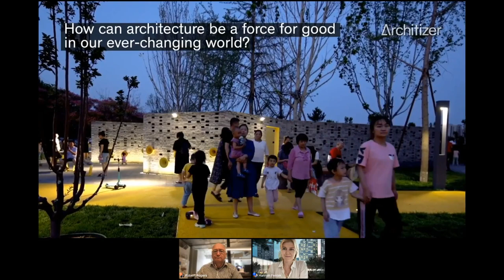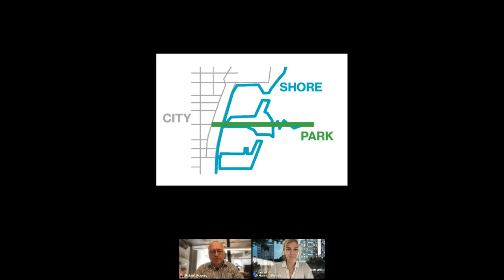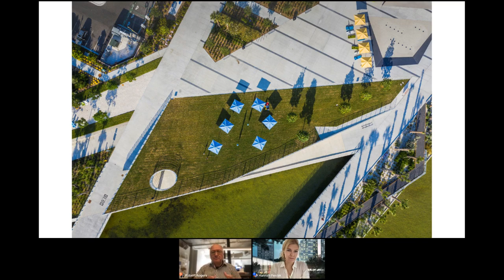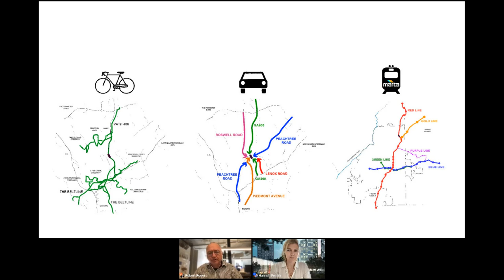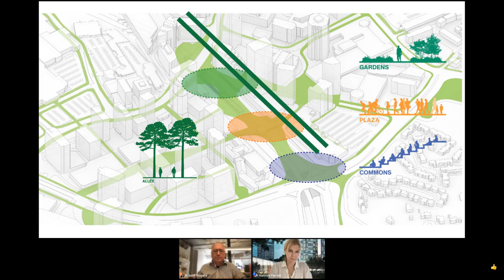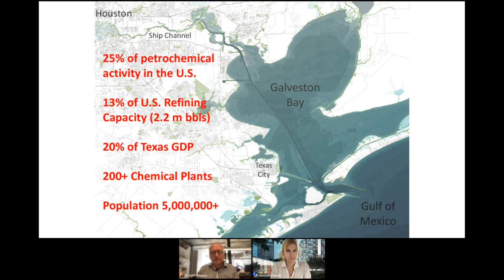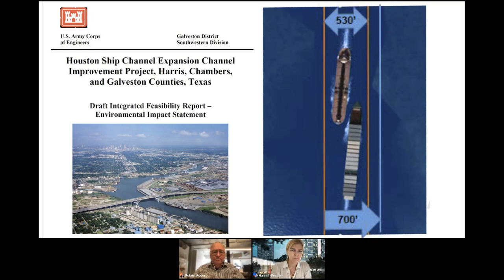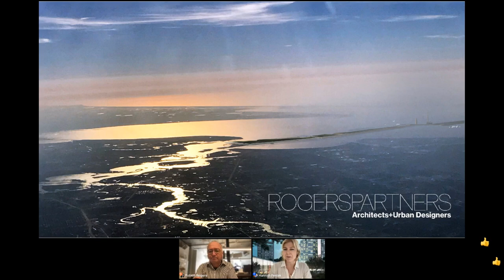Future Fest: Creating More Livable Cities With Rob Rogers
The Future of Cities lies in the making and forming of 21st Century infrastructure that performs at multiple scales and provides public programs that are accessible, equitable, multifunctional, resilient — and delightful. In this session, Rob Rogers showcases the new St Pete Pier, an A+Award-winning that reimagines a 100-year history of the St Pete waterfront.

Rob also shines a light on new, large-scale projects destined for American cities. HUB404 in Atlanta is a planned new park and public realm to be built over the Georgia 400 highway and will extend Atlanta’s growing regional bike and pedestrian trail system. Meanwhile, the proposed Galveston Bay Park project in Houston is a multi-tiered resilience effort to provide hurricane surge protection, economic development, public access, habitat creation and ecological restoration, and to create a redundant emergency transportation route – all in one.

By attending this talk, you’ll learn how:
Infrastructure is not just about performance; it can be about experience.
The lost space of single-purpose infrastructure can be recaptured as a multi-modal realm.
The resilience projects of the future require new kinds of thinking and diverse teams that include public, private, academic, and professional sectors.
About Rob Rogers

Rob Rogers founded ROGERS PARTNERS Architects + Urban Designers in 2013 based on more than 30 years of experience blurring the boundaries between urbanism, landscape, and architecture. Major civic and institutional works include the award-winning Henderson Hopkins School in Baltimore, the new St Pete Pier in Florida, the recently completed Kraft Hall at Rice University and Nanotronics Smart Factory in the Brooklyn Navy Yard. Current large urban plans are underway for the HUB404 Park in Atlanta, Galveston Bay Park, and a reimagined Presidents Park in Washington DC. Rob has also worked with commercial clients with significant projects that impact the public realm, such as the Elevated Acre at 55 Water Street in Manhattan, the New York Stock Exchange Secure Streetscapes, Battery Park City’s North Neighborhood, and the SandRidge Commons in downtown Oklahoma City.

Rob has served as a critic and visiting professor at academic institutions around the country including Harvard, Yale, Columbia, Rice, Washington, and Syracuse Universities; Pratt Institute, Parsons, and the Southern California Institute of Architecture (SCI-Arc), among others. He graduated with a Bachelor of Arts and a Bachelor of Architecture from Rice University and a Masters in Design Studies with distinction from the Harvard Graduate School of Design. Rob is a fellow of the American Institute of Architects and serves as board president of Open House New York and board chair of the Rice Architecture Watkins Advisory Board.

Check out more work by ROGERS PARTNERS Architects + Urban Designers on their Architizer firm profile:

Read More About the Firm

[sc name="a-plus-awards-entry-deadline-celebrate"][/sc]